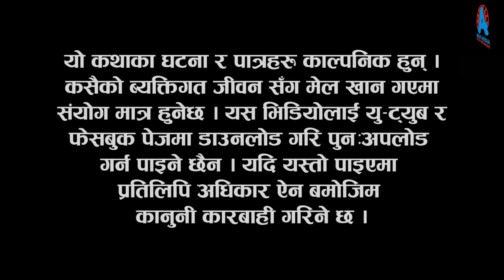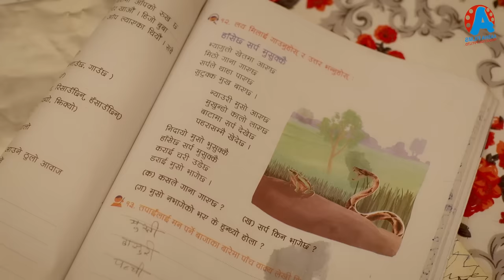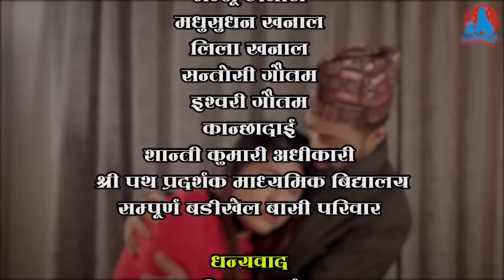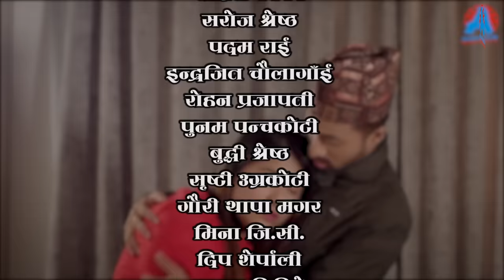भुन्टी भाग- १९३ [ Bhunti Epi-193 ] II Asha Khadka II Sukumaya II December 19/2023